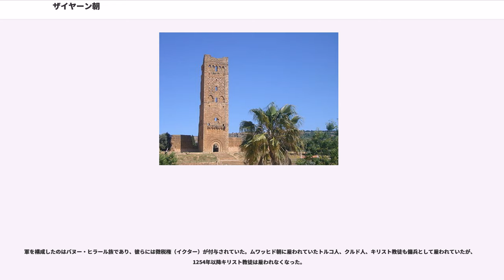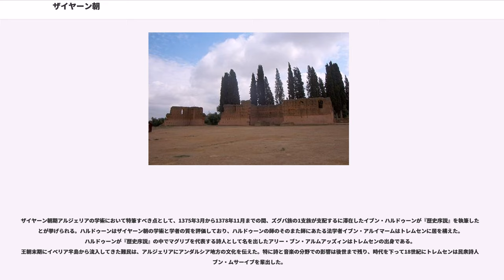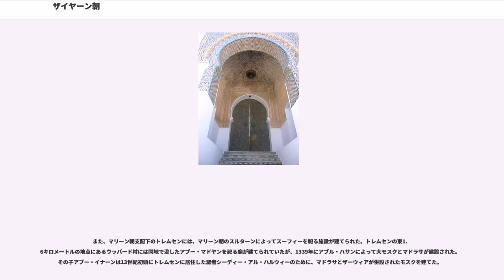ザイヤーン朝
ザイヤーン朝（アラビア語 : الزيانيون al-Zayyānīyūn ; بنو زيان Banū Zayyān）は、アルジェリアのトレムセンを中心にマグリブ地方の中部を支配したベルベル人のイスラム王朝（1236年 - 1550年）。アブドゥルワード（アブド・アル・ワード）朝ともいう。

ザイヤーン朝はベルベル系遊牧民のザイヤーン家を母体とする。ザイヤーン家はザナータ族内では傍流の位置にあり、その力は微弱であった。12世紀前半、マラケシュを首都としてムワッヒド朝（（1130年 - 1269年）が建国されると、ザイヤーン家は従属を誓ってオラン地方に領地を与えられていたが、トレムセン総督を務めていたヤグムラーサン・イブン・ザイヤーン（アブー＝ヤフヤー）の時代の1236年、ムワッヒド朝の衰退に乗じてスルターンを自称して独立、アトラス山脈中の盆地に所在する交通の要衝トレムセンを都として現在のアルジェリア北西部を支配する王朝を開いた。

トレムセンは、地中海とサハラ砂漠、アルジェリアとモロッコを結ぶ要地に位置し、古くから交易のさかんな地であったが、建国初期の1242年、イフリーキヤ（現チュニジア）のベルベル人王朝ハフス朝（1229年 - 1574年）の建国者アブー・ザカリーヤー1世によってトレムセンを占領された。このとき、ザイヤーン朝はいくつかの条件を呑むことによってトレムセンが返還されている。また、ヤグムラーサンは在位中2度にわたってモロッコ南東部のシジルマサを攻撃、1257年の攻撃には失敗したが、1264年には制圧に成功し、モロッコに本拠を置くベルベル人の国家マリーン朝（1196年 - 1465年）に占領されるまでの間、王朝はトレムセンとシジルマサというサハラ交易の中心地を2つ有することとなった。

1299年と1307年の2度にわたって、トレムセンはマリーン朝の包囲を受ける。包囲の指揮を執ったマリーン朝のスルターン、アブー・ヤアクーブ・ユースフはトレムセンの南西4kmの地点にアル・マンスーラ（「新しいトレムセン」を意味するティリィムサーン・アル・ジャディードの名でも呼ばれる）という町を建設した。包囲によって食糧が不足したトレムセンの市民は猫、ネズミ、人間の死肉を食べなければならなかったのに対し、マンスーラには各地から商人が訪れ、物資が溢れかえっていた。ヤアクーブ・ユースフの包囲が解けた後、トレムセンの住民が真っ先に行ったのはマンスーラの破壊だった。

14世紀初頭、マリーン朝が内争で停滞している間にザイヤーン朝は政治的独立と経済力を回復し、弱体化したハフス朝の国政に干渉した。しかし、ハフス朝への干渉は、マリーン朝のスルターンでハフス朝スルターンアブー・バクル1世アル・シャーヒドの女婿にあたるアブル・ハサンに「義父が治める国を助ける」という大義名分を与えることになった。

1335年、マリーン朝軍が領内に侵入、1337年にトレムセンはマリーン朝に占領され、かつて破壊したマンスーラもアブル・ハサンによって再建された。アラブ遊牧民（ベドウィン）の反乱によってアルジェリアを去ったアブル・ハサンが息子アブー・イナーン・ファーリスとの戦いに敗れた後、1348年に一度独立を回復するが、1352年にアブー・イナーンに再征服され、マリーン朝の支配は1359年まで続いた。

14世紀後半のアブー・ハンムー2世（1359年 - 1389年,）の治世にトレムセンは繁栄を取り戻すが、マリーン朝からの2度にわたる再攻撃、絶えないアラブ遊牧民の反乱で王朝は不安定な状態にあった。アブー・ハンムー2世は隣国ハフス朝の王子アブル・アッバースとアブー・アブドッラーの王位争いに介入、同盟者となったアブドッラーの娘と結婚した。アブドッラーが王位争いに敗れて殺害された後は義父の復讐を掲げてビジャーヤを攻撃するが、失敗に終わった。アブー・ハンムー2世の在位当時、歴史家イブン・ハルドゥーンはトレムセンに滞在して宮廷と遊牧民の仲介を担当しており、この時に得た政治と外交の経験が後に著す『歴史序説』のヒントになったとする意見もある。

アブー・ハンムー2世が子のタシュフィーン2世によって廃位された後、王朝は衰退期に入る。マリーン朝、ハフス朝、およびキリスト教を奉じるイベリア半島のアラゴン王国の影響下に置かれ、15世紀にはアラゴンの保護国ともいえる状態になっていた。また...